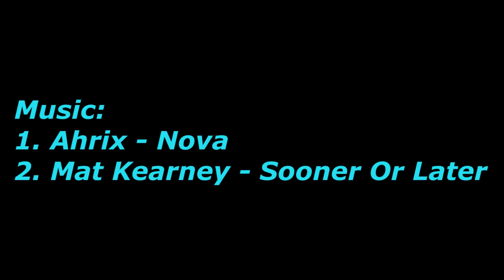Anderson Hernanes - Best Skills & Goals Ever HD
Hernanes Best Skills & Goals and Passes Ever
video by - PatrikPT